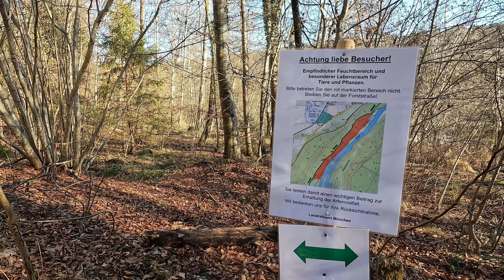🏃🌤️ Sprung ins kalte Wasser? Isar-Trailrun Schäftlarn⇄Baierbrunn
Trailrunning am Isar-Hochufer und durch die Isar-Auen im Süden von München

[0:00] Intro
[0:43] am Isar-Hochufer von Hohenschäftlarn isarabwärts in Richtung Baierbrunn
[2:27] Isar-Auen
[3:15] an der Isar isaraufwärts in Richtung Kloster Schäftlarn
[6:49] Brotzeit an der Isar
[7:32] weiter durch die Isar-Auen
[8:08] Bachüberquerung :)
[10:24] Kloster Schäftlarn
[10:48] Isarhang aufwärts!

Die Tour beginnt und endet an der Birg am Ortsrand von Schäftlarn. Route verläuft erst am Hochufer, immer wieder mit Ausblicken auf Isar und Isartal, isarabwärts in Richtung Baierbrunn. Auf Höhe von Baierbrunn Wendepunkt der Tour, jetzt geht es isaraufwärts in Richtung Kloster Schäftlarn. Kurz nach dem Wendepunkt direkt an der Isar entlang, dann kurzes Stück Forststraße, bevor es wieder auf Trampelpfaden durch die Isar-Auen weitergeht. Gegen Ende der Tour anstrengender weil steiler Anstieg den Isar-Hang hoch nach Schäftlarn.

🚀 Erreichbarkeit mit den öffentlichen Verkehrsmitteln: 🎯🔚 S7 Hohenschäftlarn (+ 500 m einfach zum Ausgangspunkt)

Schäftlarn → Baierbrunn → Isartal → Kloster Schäftlarn → Schäftlarn

🏆 13 km | 240 m auf/ab